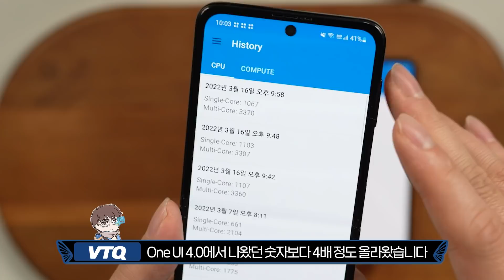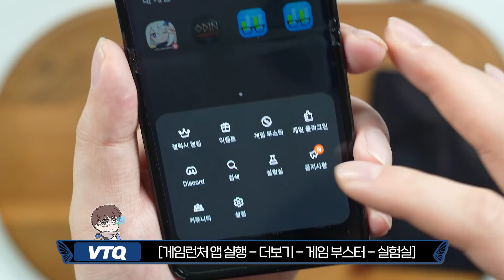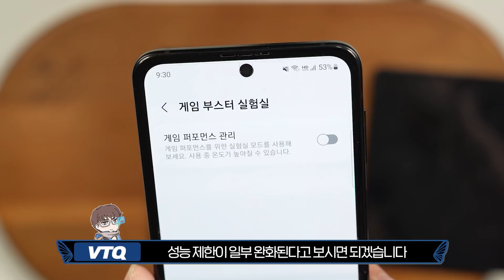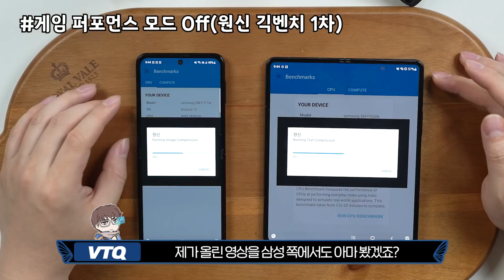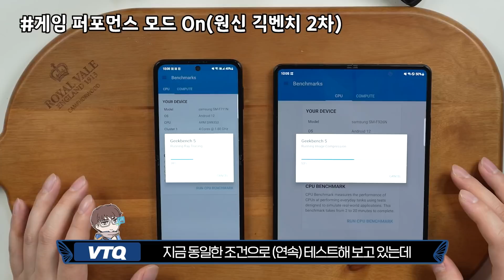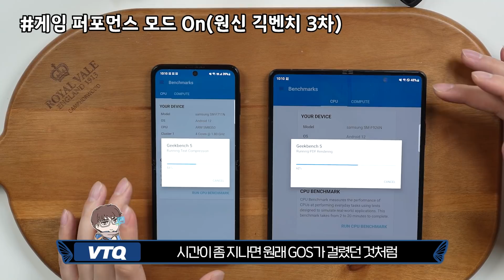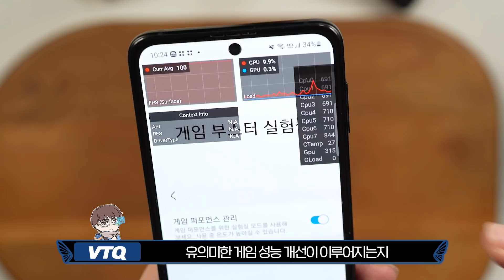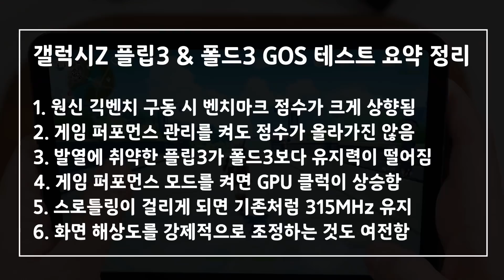갤럭시Z 플립3, 폴드3 GOS 업데이트 불편한 진실! 긱벤치 꼼수와 게임 퍼포먼스 관리 모드 환장의 콜라보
갤럭시Z 플립3, 폴드3 GOS 업데이트 불편한 진실! 게임 퍼포먼스 관리 모드 말장난 꼼수인건 마찬가지네요 벤치마크 점수가 놀라울 정도로 개선되었지만 그 진실을 알게 되면 한숨만 나올 뿐입니다. 자세한 건 영상을 통해 확인해 보세요